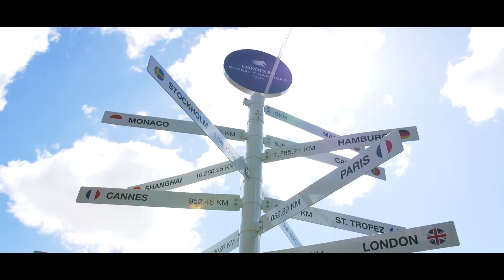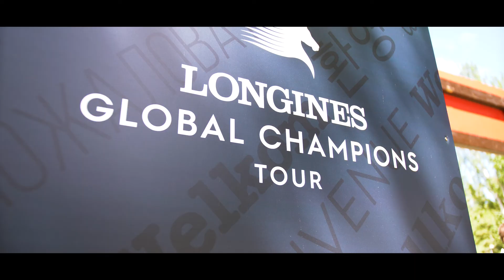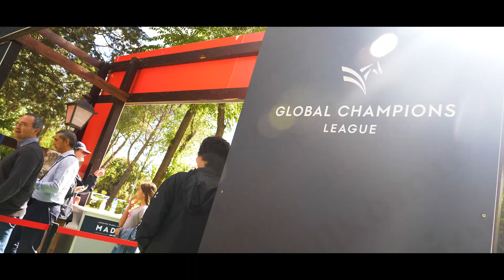Longines Global Champions Tour Club De Campo Villa de Madrid 2019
Más de 22.000 espectadores acudieron al Club de Campo Villa de Madrid CCVM para disfrutar el pasado fin de semana con el CSI Madrid 5*-Longines Global Champions Tour, la gran fiesta de la hípica mundial.